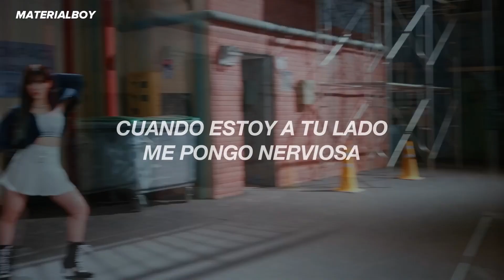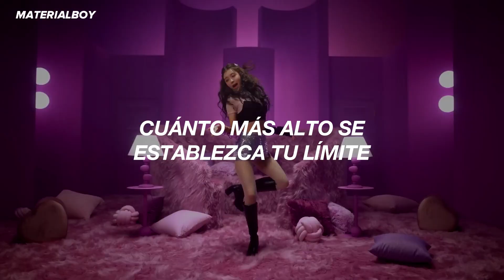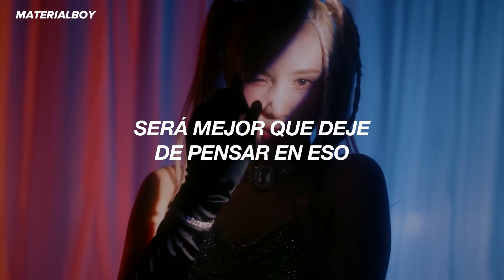Kep1er - Giddy // Sub. Español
Kep1er - Giddy (lyrics)